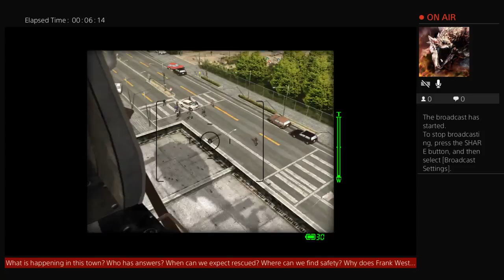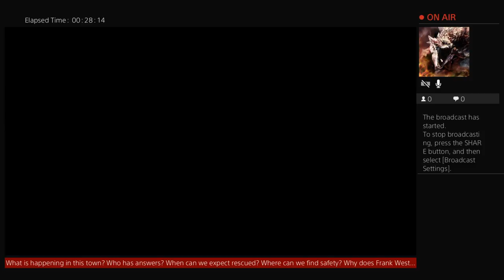Dead Rising. Day by day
Gonna do what we can, with a guide on what we Should do, doesn't mean i'll be able too. Come join me and watch as i intend to do as much as Frank West possibly can to find the truth behind this Zombie Outbreak.